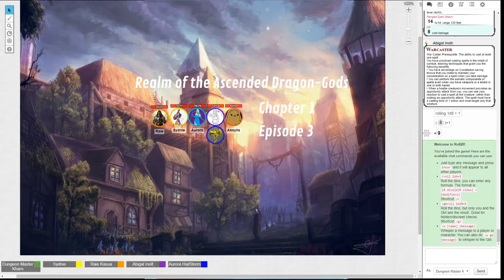Realm of the Ascended Dragon Gods: Chapter 1, Episode 3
The Realm of the Ascended Dragon Gods, an online Dungeons and Dragons 5th Edition campaign, a custom setting created by me. This campaign is currently only being recorded.

This channel (as well as my ability to constantly create) is currently 100% funded by donations from viewers! Please take a moment and donate a bit to help us keep this campaign going strong!

A special thanks to Funbox (Abigail) for creating the outro song